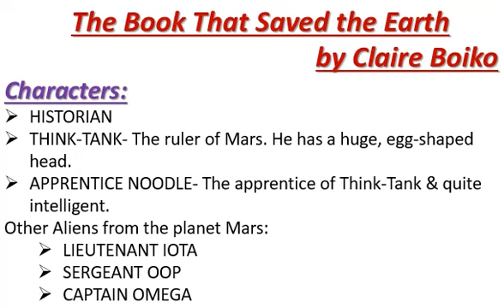The Book That Saved the Earth by Claire Boiko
@ARD classes
Footprints without Feet
Class-10